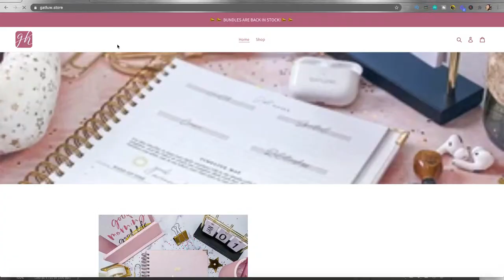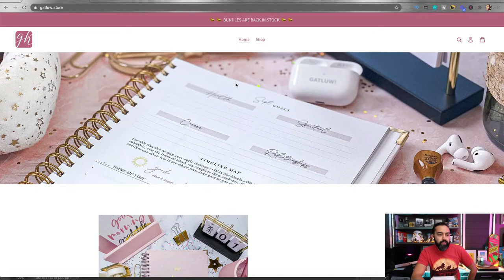How to Win the Day (And Be Super Productive without Burnout!) - Day #353 of The Income Stream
Your success depends on how you start your day, and how you react to the things that happen. Let's go deeper into this so we can learn how to win the day. Today, and every day. Oh, and we have a special guest joining us! Any guesses? :)